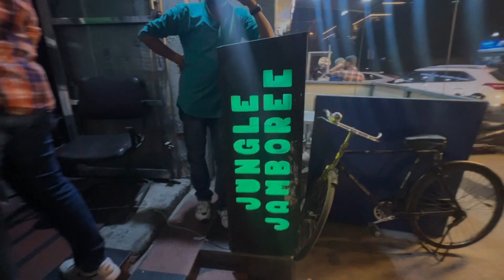BDAY PARTY | FAMILY TIME | JUNGALMEH MANGAL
"Jungle Jamboree is a Jungle and Ocean Theme Restaurants where we serve 7 course multicuisine buffet with flavoursome delicacies 😋😋😋"